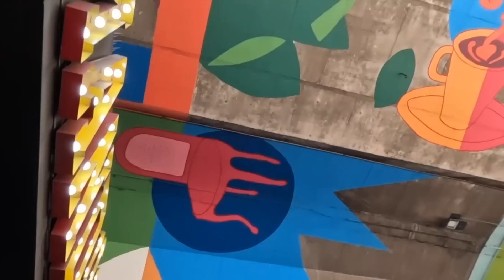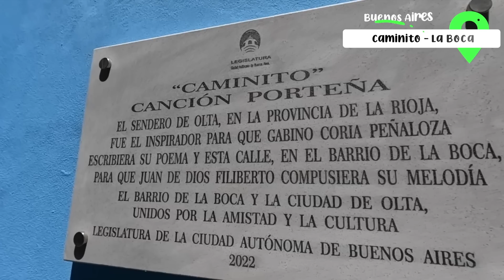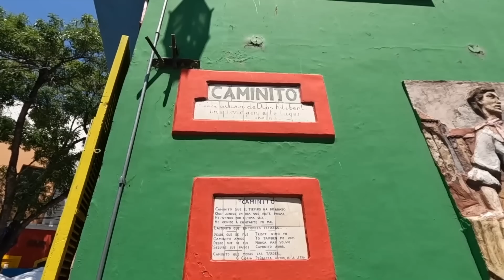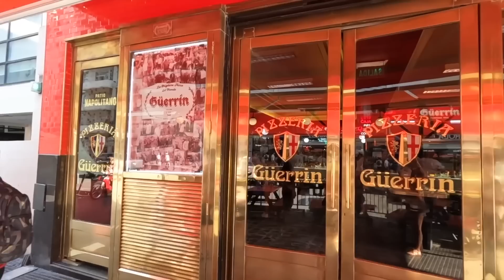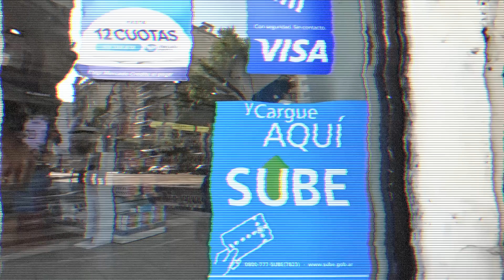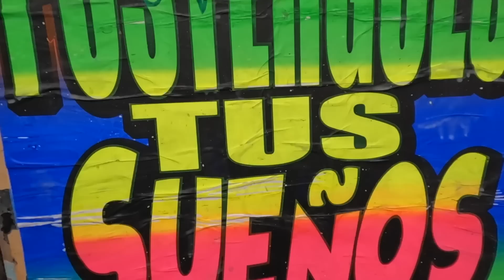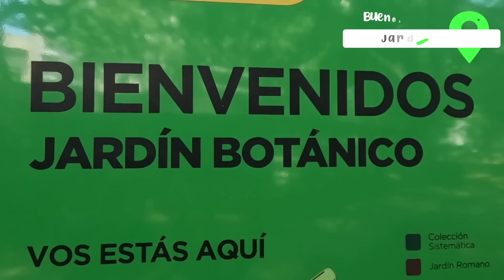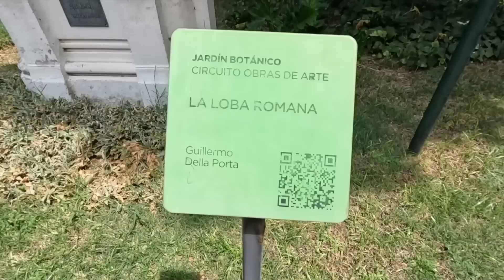👉Sigo alucinando con las COSTUMBRES ARGENTINAS 🔥No me imaginaba TODO ESTO en BUENOS AIRES 🇦🇷 T9-Cap2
Después de lo que pasa en este video perdí dos uñas de los pies... Así que prepárense para ver de todo! Caminito, La Boca, San Telmo y Palermo. Jardín Botánico, rosedal y bosques de Palermo. No me puedo creer que todo esto esté en la ciudad 💚

🧔🏻 En esta Temporada también me acompaña Santi a quien pueden seguir en Instagram: @marcandopaso

👇🏽👇🏽👇🏽 Algunas cositas más que te pueden interesar 👇🏽👇🏽👇🏽

👉 Consigue el CURSO CÓMO GENERAR INGRESOS VIAJANDO con 10% descuento aquí usando el código VERDEPORDENTRO

😊 O simplemente puedes dejarme un like o un mensajito!

Gracias 💚

Edición: Verde por dentro y @cindyismotion